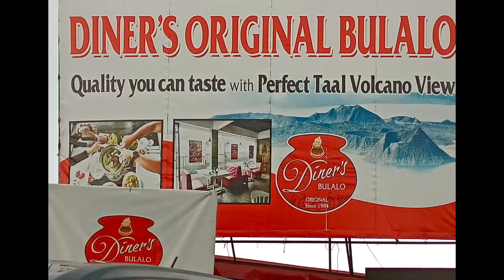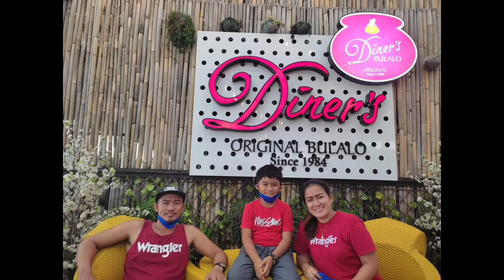BONDING TIME @ TAGAYTAY_July 17, 2022